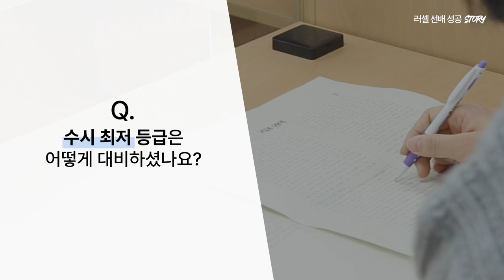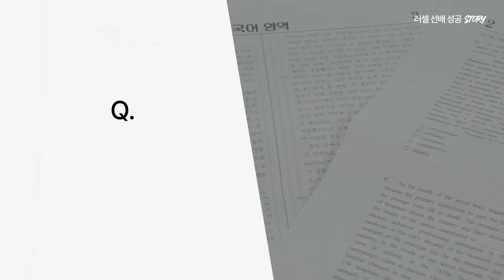[러셀 목동] 중앙대학교 의학부 수시 합격자ㅣ류재용 학생ㅣ메가스터디 러셀